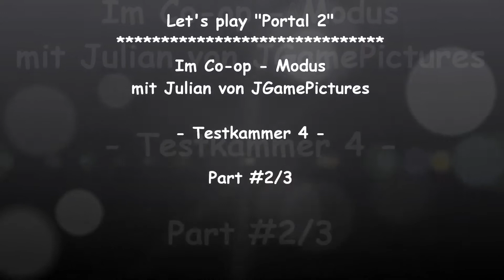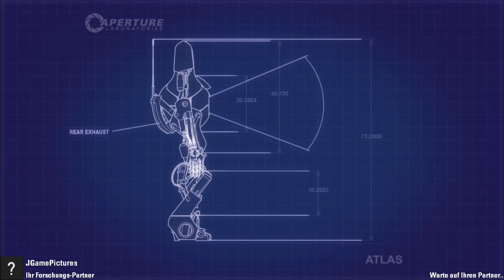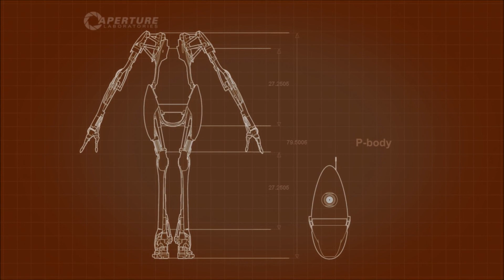Let's play "Portal 2" - Co-op / Testkammer 4 mit JGamePictures (HD)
weiter geht's mit Part #4 (2/3) im gemeinsamen Let's play ;)

Portal 2 / published by Valve